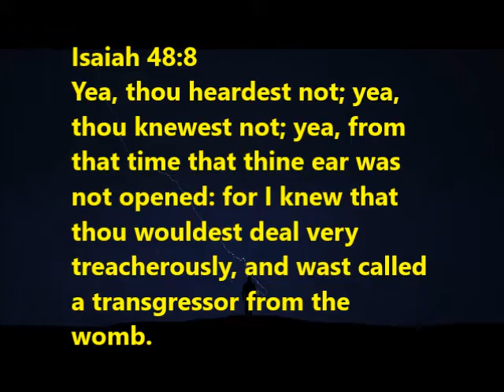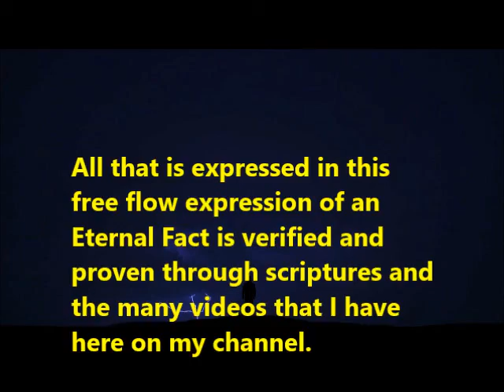WHAT IF ? "Free flow expression of an eternal fact"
This is a free flow expression of an eternal fact that I have shared throughout most of my series of videos here on Youtube.  It is verified by scripture for all to discover.  It reveals our eternal sonship once hidden now revealed for all willing to let their preconceived ideas of the flesh go, and look under the mask we all have worn most of our lives unaware.  It is our true identity of our eternal spirit manifested by our eternal Father.